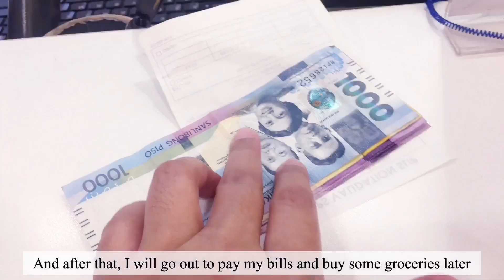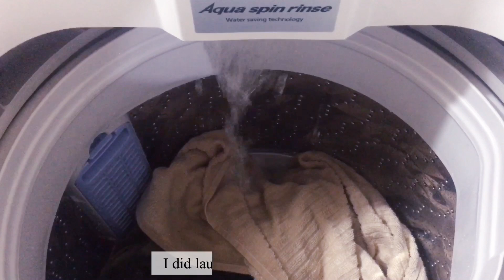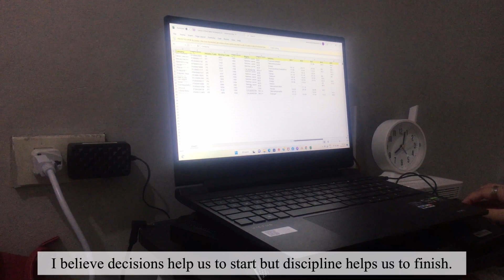LIVING ALONE DIARIES: UNEXPECTED HOLIDAY, ERRANDS, GROCERY, COOKING, LAUNDRY, STUDY, Ahlyn Dela Cruz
LIVING ALONE DIARIES: UNEXPECTED HOLIDAY | ERRANDS | GROCERY | COOKING | LAUNDRY | STUDYING | Ahlyn Dela Cruz

Hi everyone for today’s video, I will share a day in my life during holiday, a productive day as part of my adulting journey, doing errands, grocery, laundry, studying and of course cooking.

Also, if you found out wrong grammar, sorry no checking!!! 😁
Just let me know please…